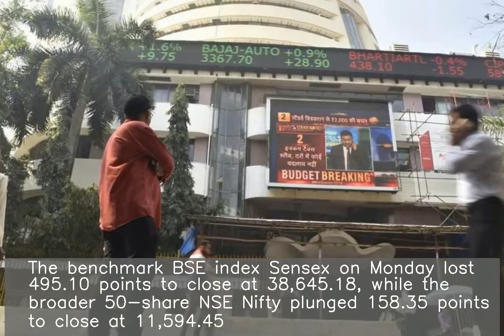Sensex crashes 495 points, Nifty closes below 11,600-mark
The benchmark BSE index Sensex on Monday lost 495.10 points to close at 38,645.18, while the broader 50-share NSE Nifty plunged 158.35 points to close at 11,594.45. Weak global cues, mixed earnings in the March quarter, weakening rupee and soaring crude oil prices, led to the downturn in the markets. Markets were closed on Friday on account of Good Friday.